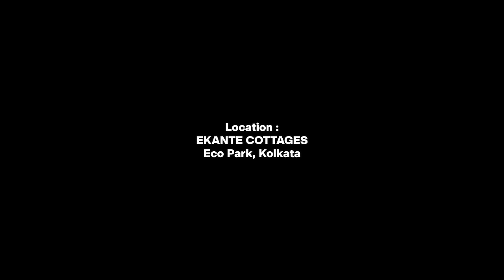Bollywood Sunset Mix ( Kolkata ) | DJ MITRA | Eco Park | Progressive House & Melodic Techno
Hey YouTube Fam! Immerse yourself in the euphoria of this Sundowner Mix Set, where rhythms blend seamlessly with the vibrant energy of Kolkata's urban oasis.

Tracklist :

01. Kaun Tujhe ( M.S. Dhoni - The Untold Story ) - DJ MITRA Remix

02. Chand Sifarish ( Fanaa ) - DJ MITRA Remix
Singers : Shaan, Kailash Kher

03. Taal Se Taal ( Taal ) - DJ MITRA Remix

04. Tu Hi Re ( Bombay ) - DJ MITRA Remix
Singers : Hariharan, Kavita Krishnamurthy

05. Gulabi ( Shuddh Desi Romance ) - DJ MITRA & Designiter Remix
Singers : Jigar Saraiya, Priya Saraiya

06. O Humdum ( Saathiya ) - DJ MITRA Remix
Singers : Kunal Ganjawala, KK, Shaan, Pravin Mani

Special Thanks and Love to all the ardent vloggers & drone videographers for sharing their scenic montages of Kolkata's landscapes to be included in this set. ♥️